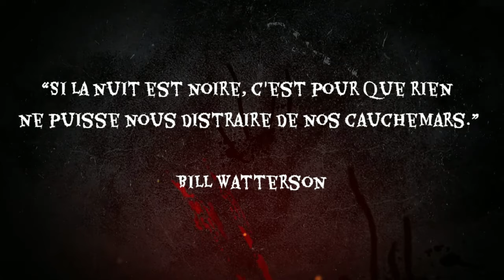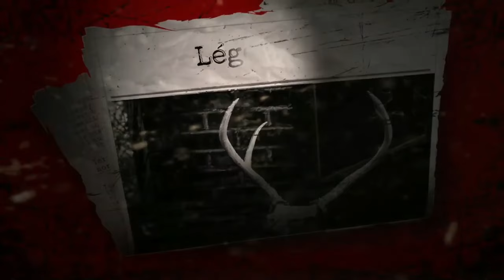J'ai vu le Hatman ( témoignage de Thomas )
Le "Hat Man" (l'homme au chapeau) est une figure couramment rapportée dans des expériences de paralysie du sommeil et des observations de phénomènes surnaturels. Les personnes qui ont vécu ces expériences décrivent souvent le Hat Man comme une silhouette sombre, parfois appelée "ombre humaine", qui porte un chapeau à larges bords. Voici quelques points clés sur ce phénomène :

Apparence : Le Hat Man est généralement décrit comme une silhouette sombre, parfois avec des traits humains vagues. Il porte souvent un chapeau à larges bords, un fedora ou un chapeau melon, et parfois un long manteau.

Paralysie du sommeil : Beaucoup de témoignages du Hat Man surviennent pendant des épisodes de paralysie du sommeil, une condition où une personne, souvent en train de se réveiller ou de s'endormir, est temporairement incapable de bouger ou de parler. Cette paralysie est souvent accompagnée de sensations de terreur et de visions d'entités menaçantes.

Expériences surnaturelles : Certaines personnes croient que le Hat Man est une entité surnaturelle, un esprit ou un démon. D'autres pensent qu'il pourrait être une hallucination causée par le stress, la fatigue ou d'autres facteurs psychologiques.

Phénomène global : Les rapports de rencontres avec le Hat Man viennent de diverses cultures et pays, ce qui suggère qu'il pourrait s'agir d'un phénomène universel lié à des aspects fondamentaux de la psyché humaine.

Interprétations psychologiques : Certains chercheurs pensent que le Hat Man pourrait être une manifestation d'angoisses ou de peurs profondes. La forme humaine et le chapeau pourraient être des éléments symboliques issus de l'inconscient collectif.

En résumé, le Hat Man est une figure intrigante et effrayante qui apparaît souvent dans les récits de paralysie du sommeil et de phénomènes surnaturels. Son origine exacte et sa signification restent sujets à débat et à interprétation.